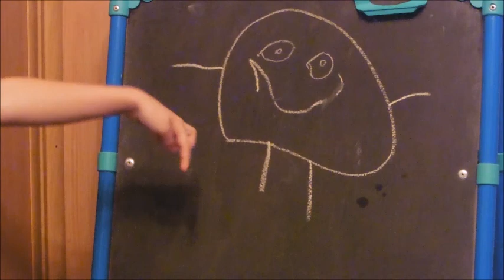VLOG: Об одном канале. О реакции на хамство. Френч-пресс из Галамарт